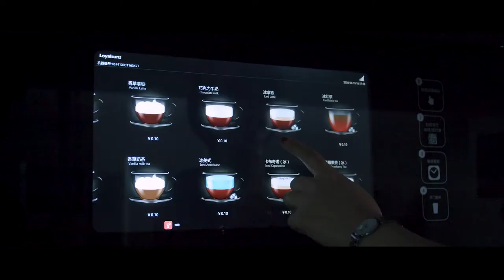Smart Coffee Vending Machine with Ice Maker